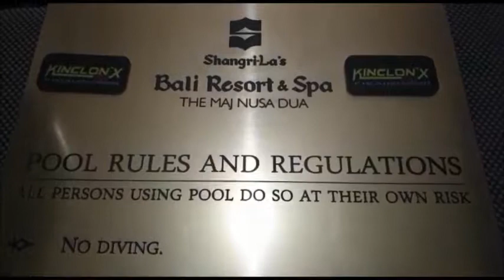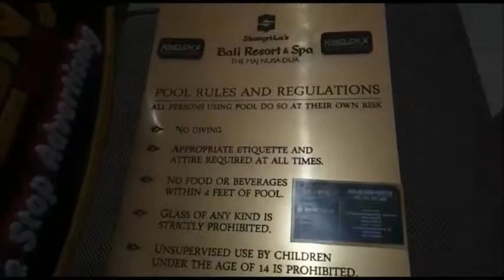GRAFIR GRAVOPLAY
CUTTING LASER ACRYLIC
CUTTING LASER METAL
CNC ROUTER
PRINT UV FLATBED
CUTTING STICKER
INTERRIOR
EKSTERRIOR